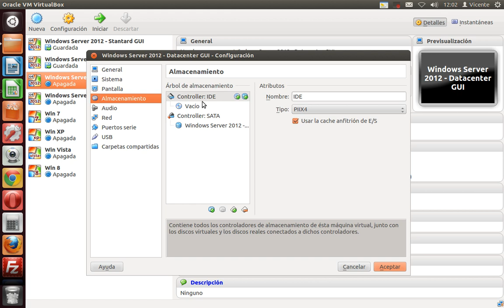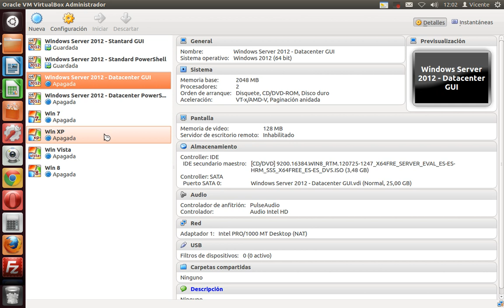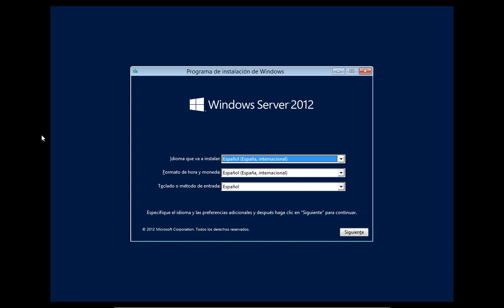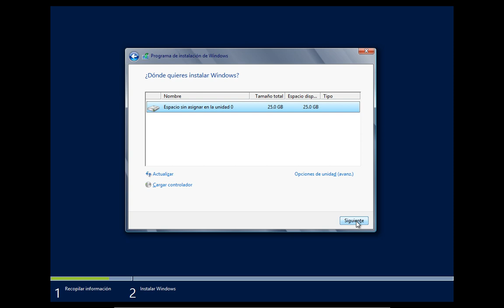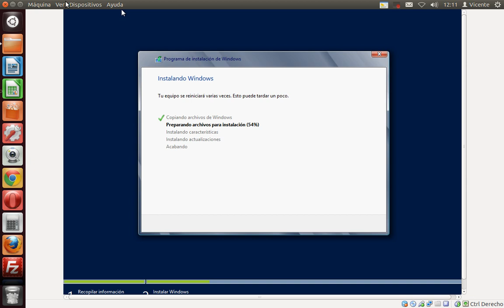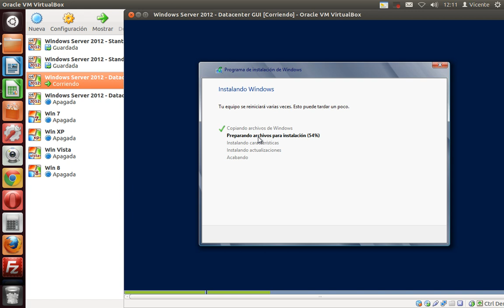Curso de Windows Server 11 Instalacion Completa 23 instalacion datacenter gui